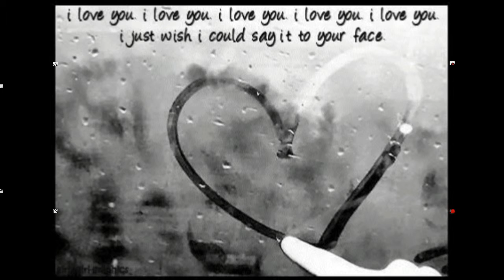Retro Classic Fall In Love